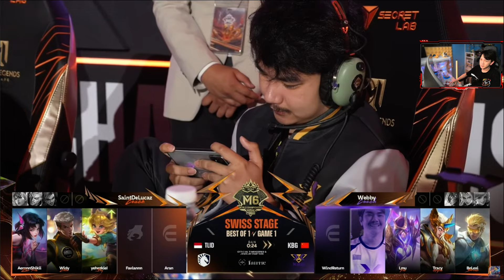ZHU XIN HELICOPTER BERAKSI!! TLID VS KBG MATCH 6 MLBB M6 SWISS STAGE DAY 2 WITH KO LIUS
What's on this video:

=== Battle Station ===
- Elgato HD60 S+
- 2 Elgato Key Light Air
- Elgato Wave:3